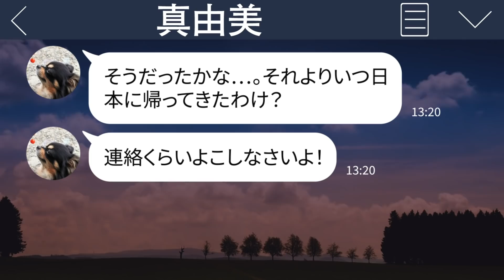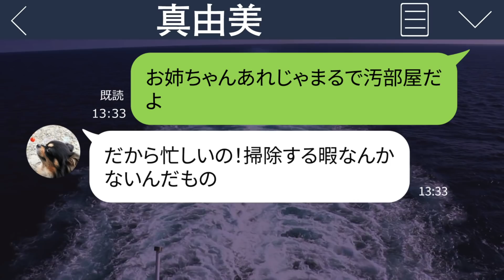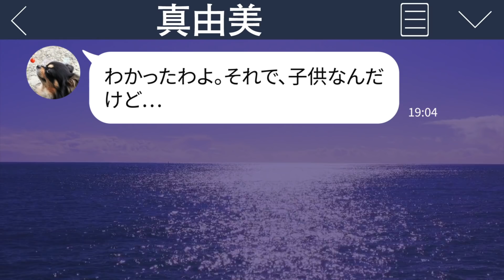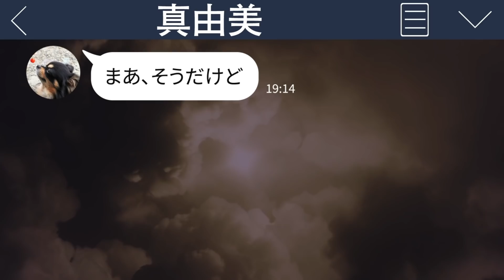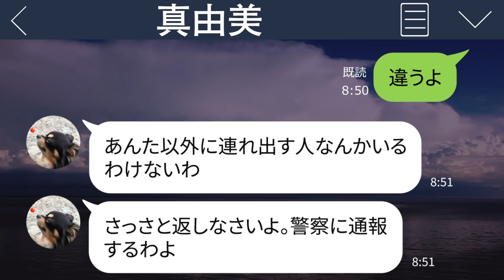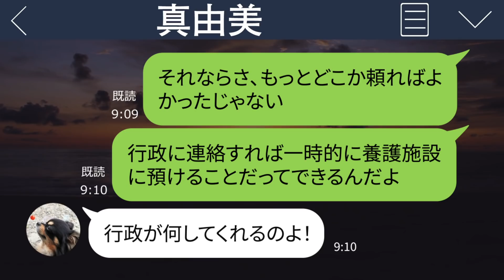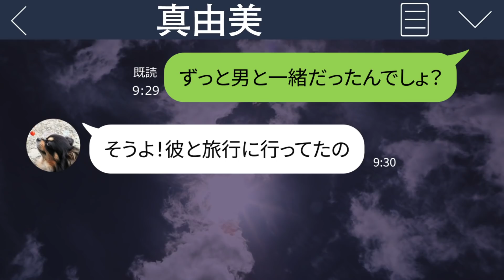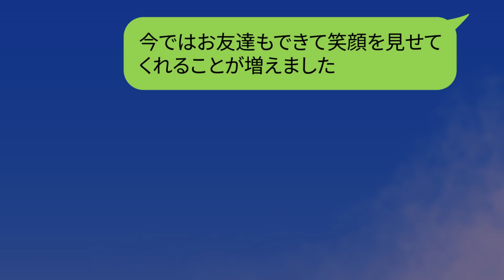【LINE】姉の家のドアを開けたらボロボロでガリガリの少女が出てきて「パンを恵んでください…」→助けてと言えない訳あり少女に食事を奢り続けた後日、娘を置いて浮気する父親と馬鹿女に遭遇し…ｗ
姉の家のドアを開けたらボロボロでガリガリの少女が出てきて「パンを恵んでください…」→助けてと言えない訳あり少女に食事を奢り続けた後日、娘を置いて浮気する父親と馬鹿女に遭遇し…ｗ